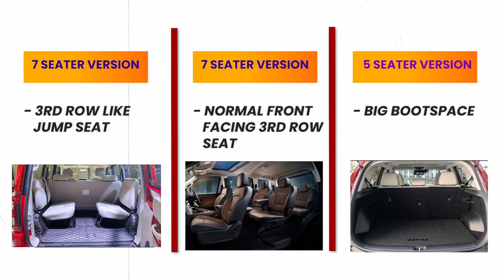Mahindra Thar 5 Door | Features, Engine, Price, launch date, and Everything you need to know! 👀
Waiting for the upcoming Thar 5 door? Then watch this video to get a good idea of all aspects of the upcoming 5 door Mahindra Thar
In this video we will clear all your doubts regarding Mahindra Thar 7 seater. We will explain to you about 5-door Thar's expected features, engine options, transmission options, seating options, expected upgrades, Prices, and its launch date!
So watch this video untill the end and if you like it please leave a like right now. ❤
Timestamps
00:00 - Thar
00:20 - New Thar
00:37 - 5 Door Thar Design
01:05 - Thar 7 seater version & 5 seater version
01:25 - Mahindra Thar 5 door transmission
01:49 - Thar 5 door engine options
02:15 - Upcoming 3 Door Thar
02:33 - Thar 5 door expected features
03:31 - 7 seater Mahindra thar 2020 price
03:51 - 5 door Thar Launch date.
04:03 - Thar 5 door Vs Maruti Jimny 5 door
04:04 - Thar 5 door Vs 5 door force gurkha
04:10 - Outro
Images used Credits :- Autocar India, Motor Octane, SRK designs, Carwale, Harsh Vlogs, team BHP
Would you like to read our car blogs on Car reviews, Auto news, and some Car Gyan?

thar horsepower
black thar jeep
thar first model price
thar 4 by 4 price
thar 2022 model
top model mahindra thar price
mahindra thar petrol on road price
thar 5door
jeep thar black
thar new model 4x4 price